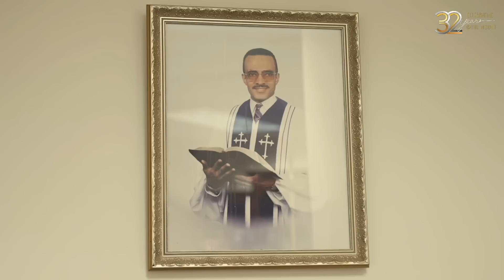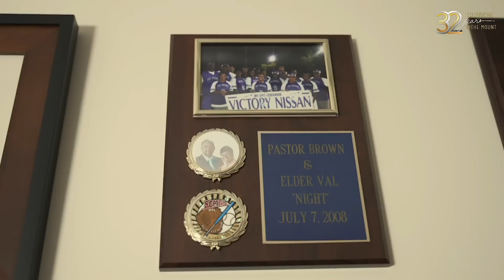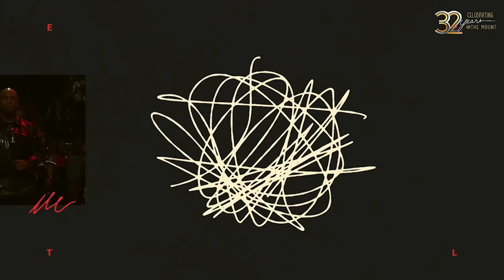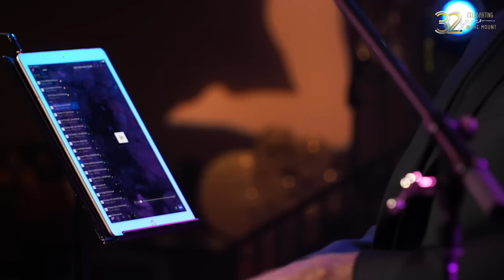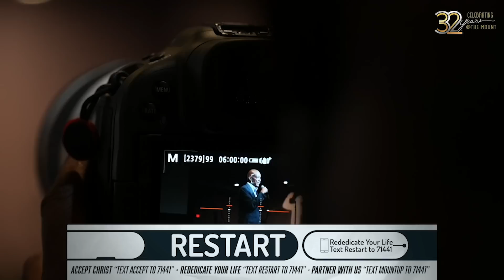32nd Anniversary Celebration Replay - 9.18.22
Welcome to The Mount! We are so excited that you are tuning in with us. On behalf of Bishop Kim and Elder Valerie Brown, we welcome you to The Mount Online Experience! We are located in Chesapeake, VA at 215 Las Gaviotas Blvd. If you are ever in the Hampton Roads area, we would love for you to visit us.